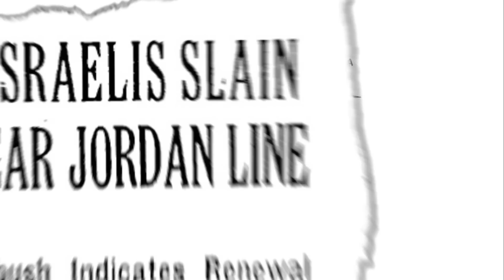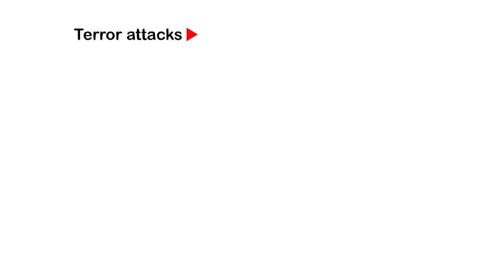Israel Palestinian Conflict: The Truth About the Peace Process (Shorter Version)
This is the abridged version of Danny Ayalon's video. It's a great video, but he talks WAY too much. This version gets right to the point. Honestly, I think it shows how STUPID Israel is to try to make the Palestinians happy. They'll never be happy until Israel is wiped off the map.

Israel's Deputy Minister of Foreign Affairs Danny Ayalon explains the historical facts relating to the Israeli Palestinian conflict. The video explains that the reason there is no successful peace process is because of decades of Palestinian and Arab recalcitrance and the main reason for the conflict is not Israel's presence in the West Bank, but successive Palestinian leaders resistance to Jewish sovereignty.